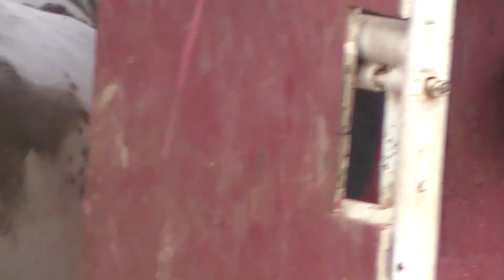289. JARIPEO ESPUELAS DE ORO PARTE 1